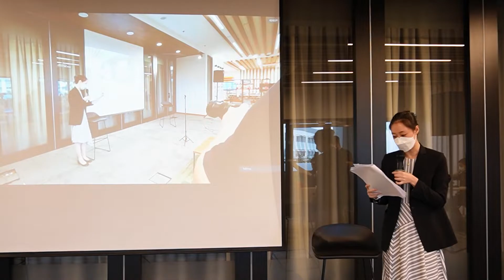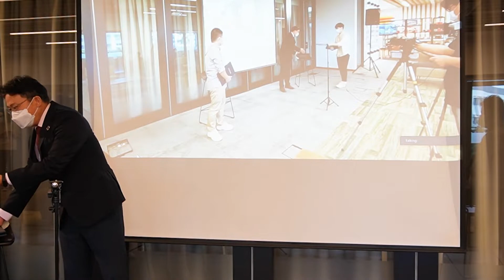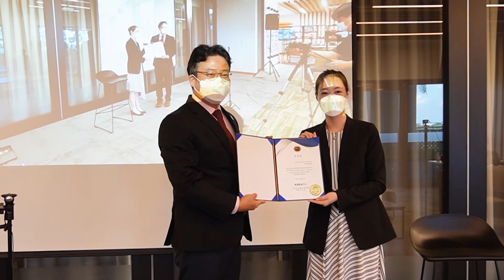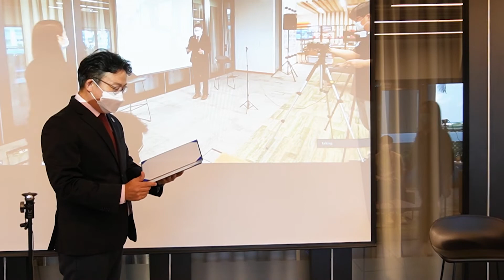[AKC2021] AKC2021 Award : Minister of Science, ICT Prize Award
[AKC2021] AKC2021 Award :
Minister of Science, ICT  Prize Award
The Korean Federation of Science and Technology Societies Award
KSEASG Women-in-Science & Technology Award